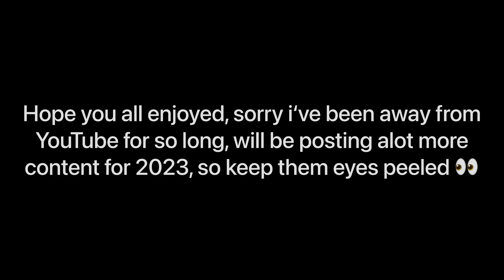Building a HUGE JUMP on my new MTB trail!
This is a video of the full rebuild of an MTB jump trail  me and the ArdKore Trail Crew have been building, the jump line is called ArdKore, i started the build on the 2nd October 2022, and started filming this video on 2nd January 2023, so the trail was already 3 months into the build. We spend 1 month and 3 days rebuilding pretty much everything, plus we built a huge jump at the end, hope you all enjoy watching 😁🤘🏼🏴󠁧󠁢󠁷󠁬󠁳󠁿